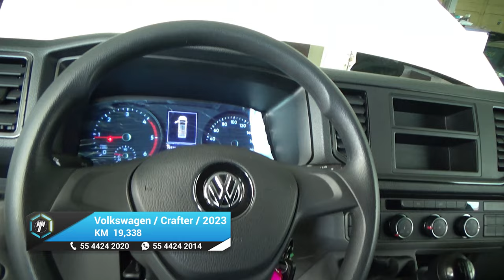Volkswagen / Crafter / 2023 - 26192